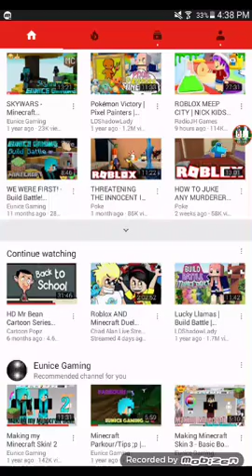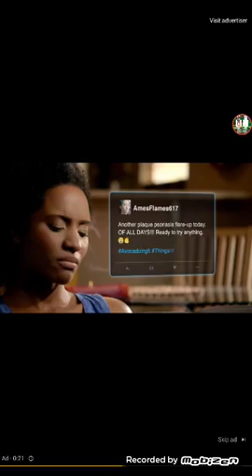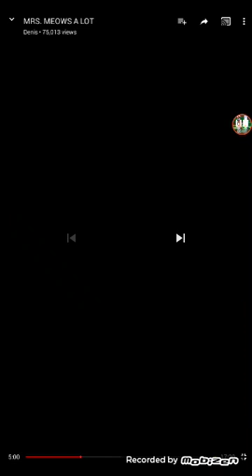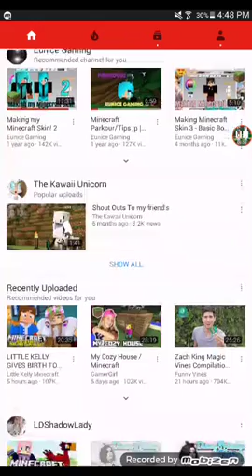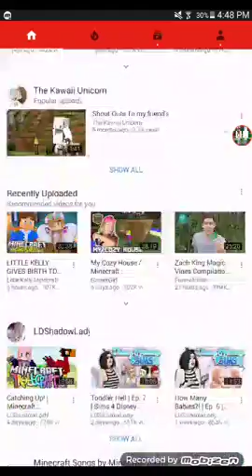Reacting to you know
Nananananan